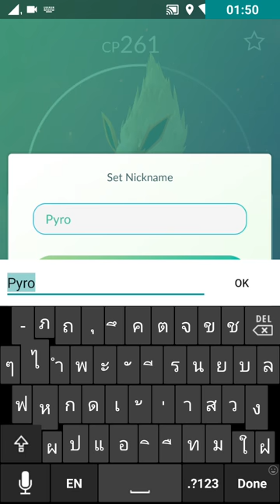Pokemon วิธีเปลี่ยนร่าง Eevee Evolution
Eevee มอนสเตอร์จิ้งจอกน่ารัก ที่สามารถพัฒนาร่างได้ถึง 3 ร่าง
สำหรับการเลือกร่างแปลงทั้ง 3 นั้น เราสามารถเลือกได้ด้วยการ “ตั้งชื่อ” โดยการตั้งชื่อใหม่นี้เอง จะส่งผลต่อร่างพัฒนาของอีวุยด้วย ซึ่งหากใครต้องการร่างไหน ก็ให้เลือกชื่อตามนี้เลยครับ

ตั้งชื่อว่า Sparky จะได้ Jolteon
ตั้งชื่อว่า Pyro จะได้ Flareon
ตั้งชื่อว่า Rainer จะได้ Vaporeon
**หากไม่ได้ตั้งชื่อไว้ มันจะสุ่ม**

Eevee Evolution Fire Stone
Eevee Evolution Water Stone
Eevee Evolution Electric Stone
Pokemon Evolution Stone